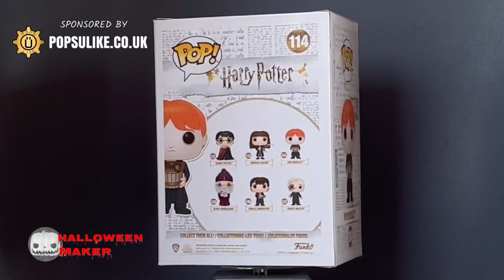Ron Weasley Puking Slugs With Bucket Funko Pop! Vinyl Harry Potter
Today we are looking at The Ron Weasley Puking Slugs with Bucket Funko Pop Vinyl From The Harry Potter Collection.